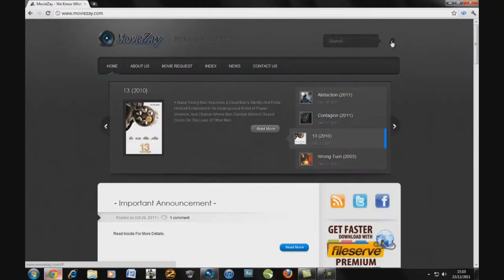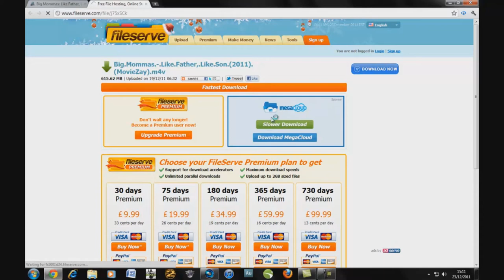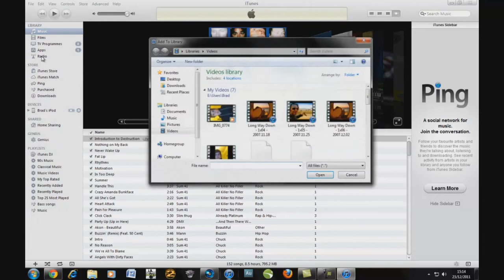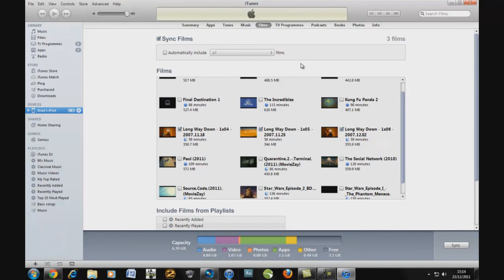How to get free movies for Iphone/Ipod Touch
NOTE:This video is for educational purposes only I do not promote piracy and I do not use piracy as a form to obtain my music and movies this is just an educational video.

Remember if a movie is good support the producers BUY IT!.
I am not responsible for any problems you may run in too from using this method to obtain movies